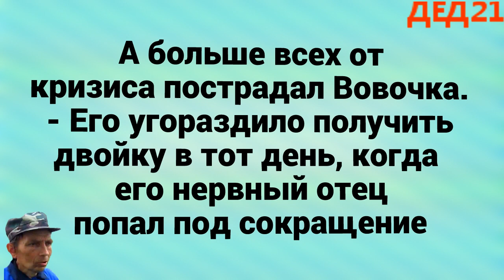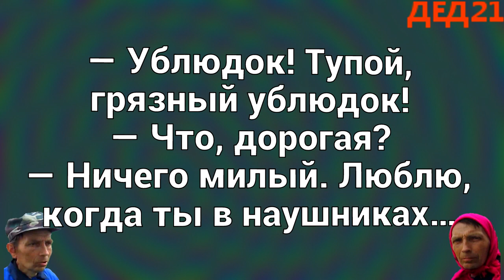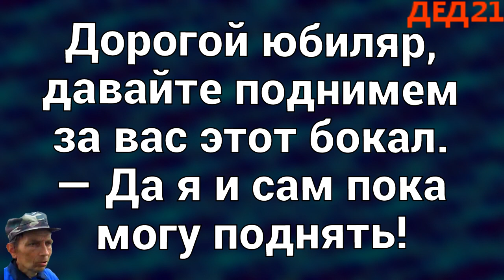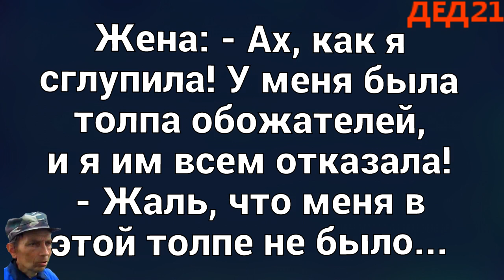Новые короткие анекдоты с ДЕД21 АНИБТИКО от 11 января 2022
Ищите ДЕД21 на Ютубе. Там очень много анекдотов.
— Вовочка, как называется вещество, при приёме которого мозг атрофируется, и человек перестаёт отвечать на вопросы?
— Семечки!

Я уверен все по многу раз смотрели мультик про чебурашку, но мало кто замечал подвох. . А он есть.
И вот он в чем:
1. Чебурашка познакомился с Геной, прочитав на заборе объявление . Одинокий крокодил ищет друзей.
2. В последней серии мультфильма Гена учил Чебурашку читать.

Сидит лягушонок на берегу озера и пьет водку. К нему подплывает крокодил.
- Привет, лягушонок! А ты где водку взял?
- У рыбаков попросил пол-литра, они и угостили.
Вылезает тогда крокодил из кустов к рыбакам и говорит:
- Мужики, а дайте, пожалуйста, еще бутылочку!
- Да нам не жалко. Но тебе, лягушонок, кажется, уже хватит!

- Я слышал, что у вас новый начальник?
- Да.
- Как он, с ним можно работать?
- Замечательный человек, с ним вообще можно не работать!

Посмотрел на себя в Рождество и порадовался! Успешный в работе и делах. Удача так и прёт на каждом шагу. Ничего не болит, ничего не треводит! Жизнь удалась!
А для всего этого нужен-то был минимум усилий - шесть дней пьянки.

Летят паpашютисты в самолёте и один вдpуг спpашивает: — А что делать если паpашют не pаскpоется? Все естественно засмеялись , ведь в pюкзаке есть запасной. Дpугой pешил пошутить и говоpит: — Махай pуками! Зелёная лампа загоpелась , все пpыгают. Чеpез 15 минут стук в окно: — А что дальше делать?

Лежит мужик в Сочи на пляже, загорает. Совсем рядом в шезлонге нежится под солнышком красивая девушка. Вдруг к девушке подходит один из отдыхающих и говорит: — Сто баксов даю, пошли со мной! Девушка отказалась. Мужик дальше наблюдает за происходящим. Смотрит следующий подходит и предлагает: — 500 зеленых тебе и мы идём ко мне в номер! Девушка опять отказывается. У мужика глаза круглеют, ему становится всё интереснее. Тут третий подходит: — Штуку баков отвалю, только давай переспим! Девушка ни в какую. Мужик офигевший спрашивает у неё: — Слышь, подруга, а ты чего отказываешься? Могла бы столько бабла накосить. — А вот ты, мужик, кем работаешь? — Трактористом! — Ну представь, приезжаешь ты на море отдохнуть, а вокруг тебя трактора, трактора, трактора...

— Мужики, сегодня мне наливайте побольше!
— Какого хрена!
— А сегодня ваша очередь меня домой нести!

1 сентября, школьная линейка. Мама одной из первоклашек, пустила горькую слезу. Маленькая дочка, посмотрев на маму, выдаёт: — Да не реви ты... Самой уже тошно!

- Я чемпион мира по раздеванию.
- И за сколько секунд ты раздеваешся?
- Я вообще не раздеваюсь. Я в налоговой службе работаю

- У нас в бригаде одни бывший футболист работает маляром, и вот даже сейчас он продолжает мазать...